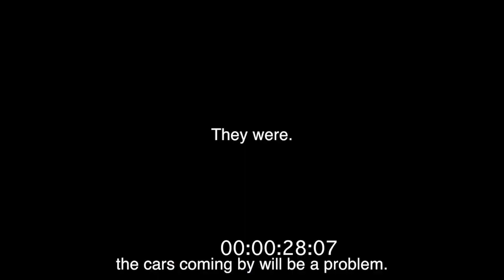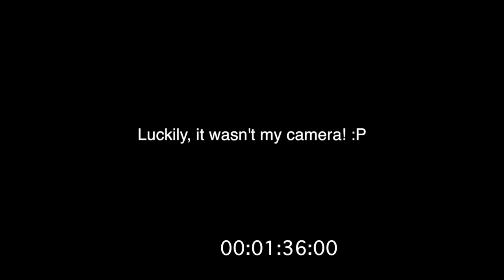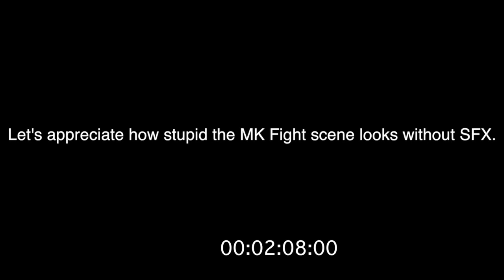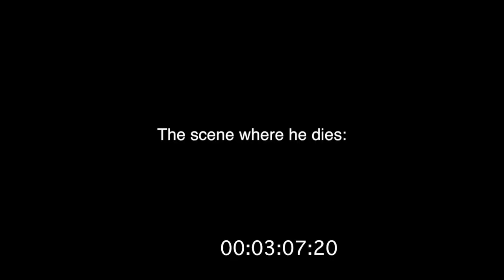Blooper Reel: The Intersection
The long-awaited outtakes for the short film I made a while ago. Edited by yours truly!